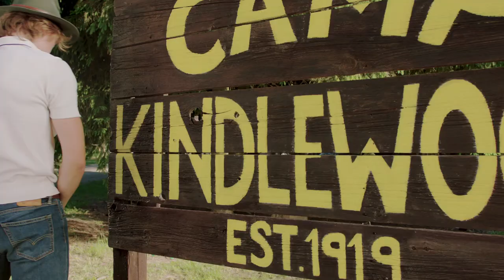Boys vs. Girls Festival Teaser (2019) [HD] Eric Osborne, Colin Mochrie, Kevin McDonald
In 1990, a summer camp is forced to go co-ed for the first time.  The counsellors don't like the change and sparks fly.

Starring Eric Osborne, Rachel Dagenais, Jesse Camacho, Michala Brasseur, Romeo Carere, Samantha Helt, Tim DC, and Nia Roam.

Featuring Shaun Benson, with  Colin Mochrie, and Kevin McDonald